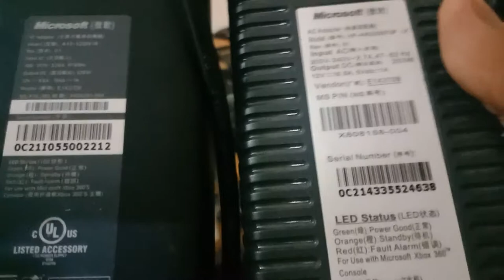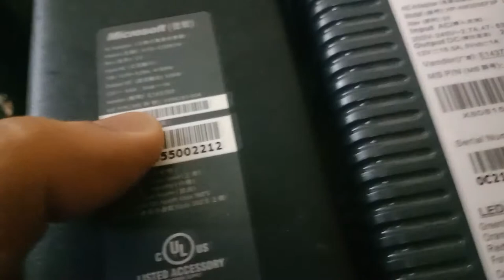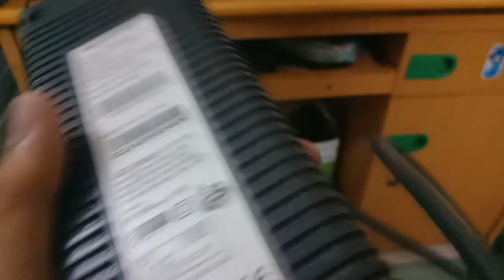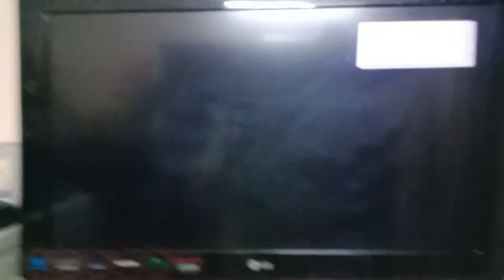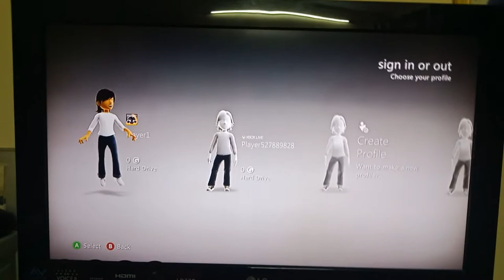Game, Device & Console #17: So sánh nguồn Xbox 360 Fat và Slim (Xbox 360 AC Adapter Fat vs Slim)